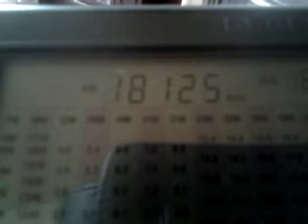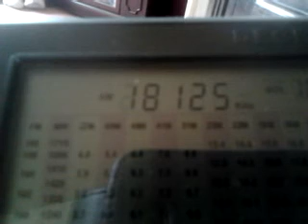GS3PYE/P on isle of mull 16/5/13 1250utc